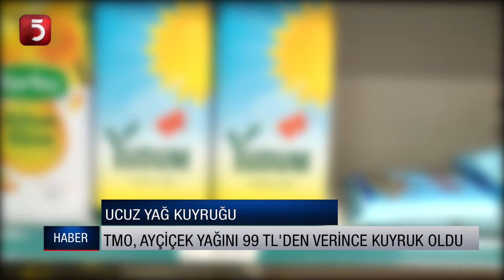Ucuz yağ kuyruğu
Toprak Mahsulleri Ofisi 100 liraya 5 litrelik ayçiçek yağı satışı çıkardı, vatandaşlar yağ kuyruğuna girdi. Piyasaya göre ucuz yağı gören vatandaşlar ikişer teneke yağ aldılar.

TV5 uydu bilgileri:
TÜRKSAT 3A/4A
Frekans: 12729
Sembol: 30000
Polarizasyon: V (Dikey)

@TV5 Haber